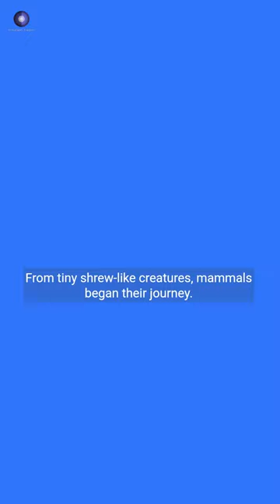sciencefacts habitableplanets mammals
Mammalian Evolution Simplified  A Journey Through Time